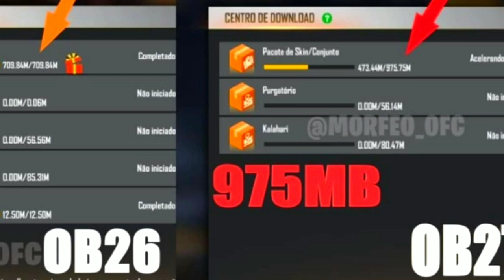নতুন আপডেট এবং ইভেন্ট যা ফ্রী ফায়ার কে বদলে দেবে | Free Fire New Event And update | BOOM GAMING FF